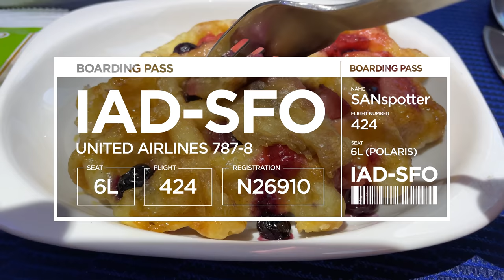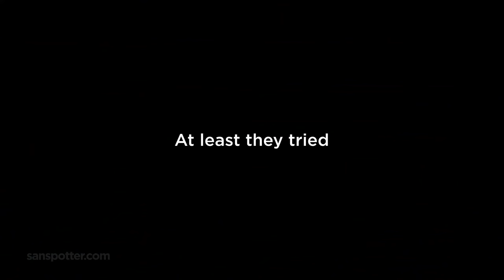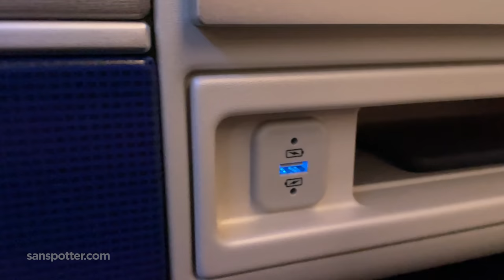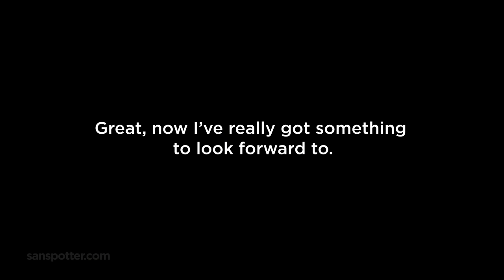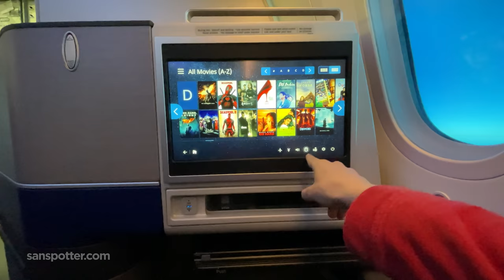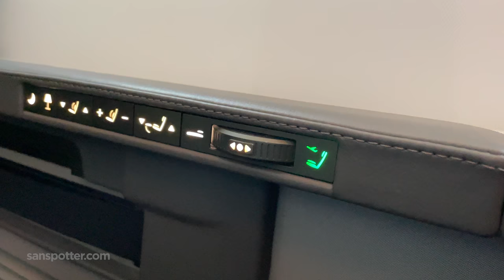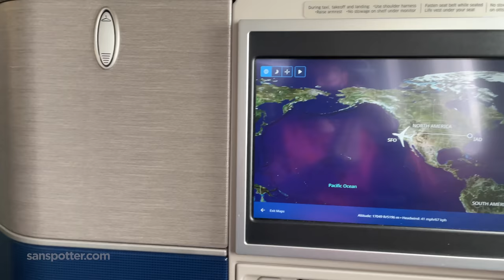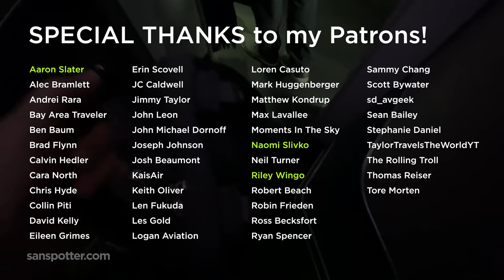We need to talk about United 787-8 business class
Finally! It took a while, but United 787-8 business class is something worth trying. United has slowly been upgrading their 787-8s with the Polaris business class cabin over the past year or so, and I’m happy to report that it’s nothing short of fantastic.

Sure, there are some things that aren’t perfect about it (as you’ll see in this video), but all in all it’s a very competitive business class seat.

This is footage from UA424, nonstop service from Washington DC (IAD) to San Francisco (SFO) in October 2021. I was seated in 6L for this 5 and a half hour flight, and the aircraft registration was N26910.

MY FEATURED PATRONS:

▪ Jimmy Taylor
▪ Riley Wingo
▪ Calvin Hedler
▪ John Leon
▪ David Kelly
▪ Naomi Slivko